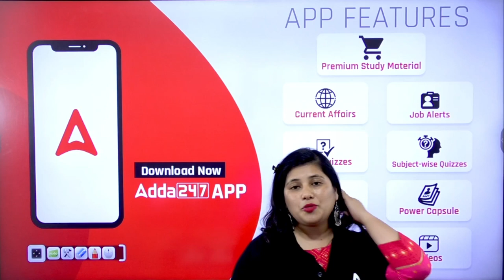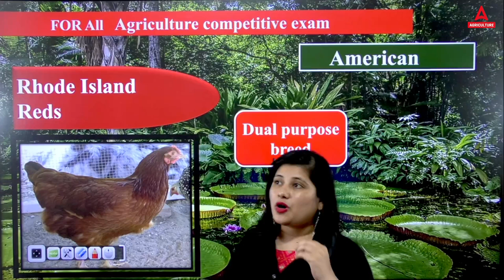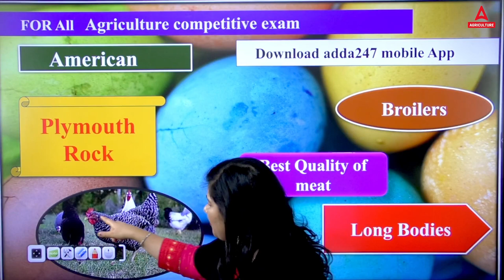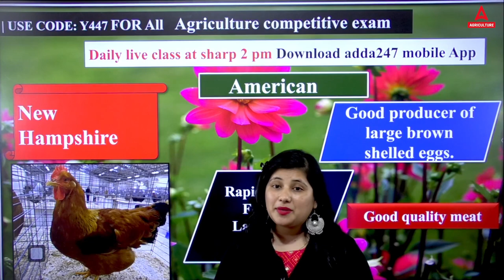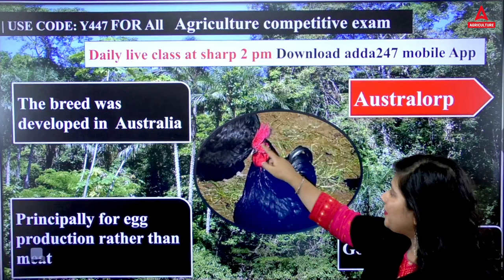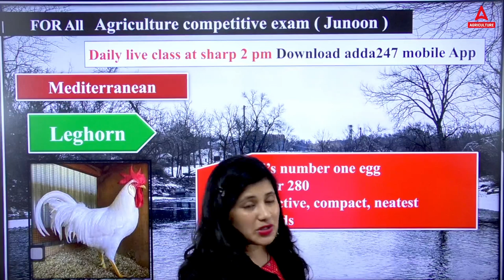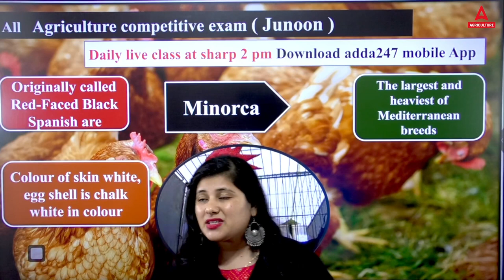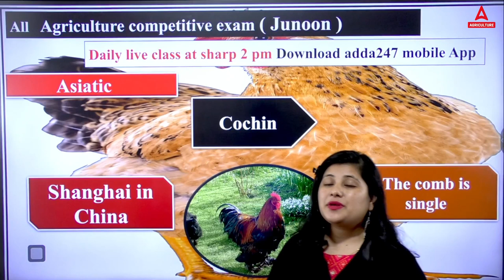Classification of Poultry | Foundation Lecture #7 | Animal Husbandry Course | By Heena Naithani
In this Video, We'll Talk about Classification of Poultry in Animal Husbandry for All Agriculture Exams. Animal husbandry Preparation by Heena Mam. Join Agriculture Adda247 for the best guidance and preparation for the exams.

👉10:00 AM - 10:30 AM - Agriculture Current Affairs Class By Sandeep Sir
👉10:30 AM - 11:00 AM - Sankalp - General Agriculture Class By Sandeep Sir
👉11:00 AM - 11:30 AM - Subject Wise Class
👉11:30 AM - 12:00 PM - NABARD Grade A ARD Class
👉12:00 PM - 12:30 PM - MP RAEO Class
👉12:30 PM - 1:00 PM - FSSAI Assistant, CFSO/TO & State FSO Class

👉4:00 PM - 5:00 PM - Manthan Class by Sudhanshu Sir
👉6:00 PM - 7:00 PM - Udaan Class By Pratibha Ma'am
👉8:00 PM - 8:30 PM - Aagaaz Class By Akash Sir